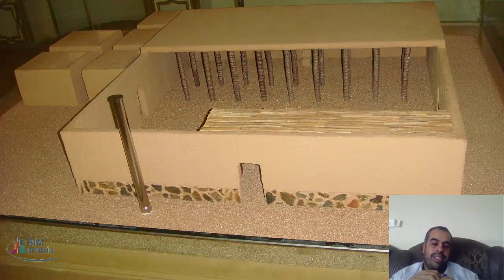خاطره عن العمارة الاسلامية في عهد الرسول